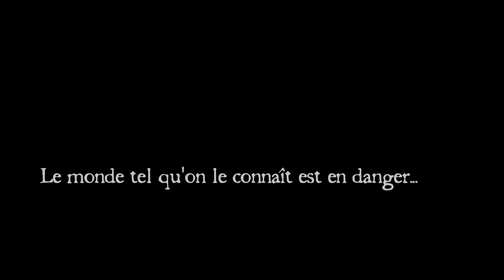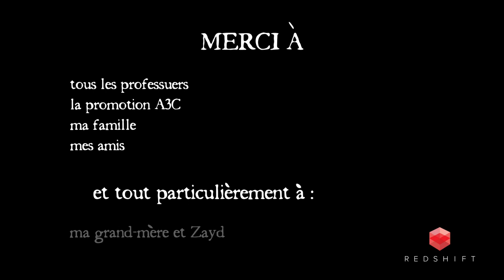KUKER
This is my 3rd year school project at ECV Bordeaux, first short movie made by my self!
Kukeri are elaborately costumed Bulgarian men, who perform traditional rituals intended to scare away evil spirits. The kukeri traditionally visit peoples' houses at night so that "the sun would not catch them on the road." After parading around the village they usually gather at the village square to dance wildly and amuse the people.
I wanted to tell the story of a boy who wants to become Kuker and imagines how he fights them.